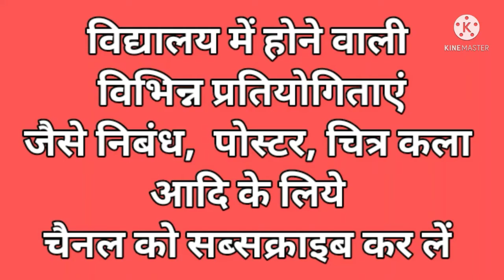craft work with match stick || तीलियो से घर और झोपड़ी बनाना सीखें